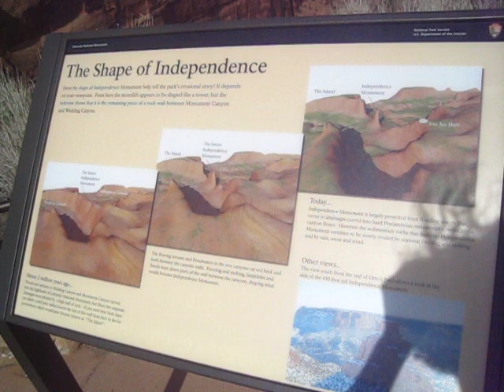Independence Monument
At the Independence Monument Overlook in Colorado National Monument.